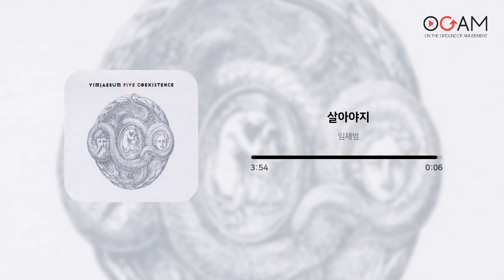[ROCK] 임재범 - 살아야지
Artist: 임재범
Track: 살아야지
Album: 공존 (Coexistence)
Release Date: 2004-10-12